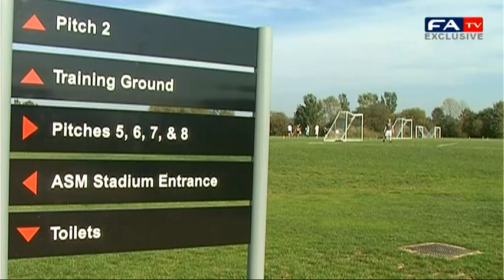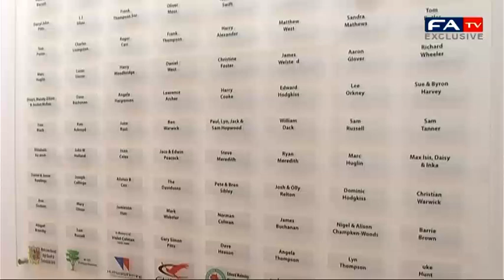Thame United - FA Cup journey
Thame United were formed in 1883 and spent their early years playing in local Oxfordshire leagues. In 1959 they stepped up to the Hellenic League, where they were league champions in 1961-62 and 1969--70 and runners-up on three other occasions.
In 1988 the decision was taken to switch to the South Midlands League. In three seasons in this league United finished runners-up twice and then claimed the league title in 1990-91, which saw them promoted to the Isthmian League Division Three. Two promotions followed in quick succession, putting the club in Division One in 1995. Although United were relegated in 1998, they bounced straight back the following season under manager Andy Sinnott, who also led them to the semi-finals of the FA Vase and to within two points of achieving promotion to the Premier Division.
In October 2003 the club reached the 4th qualifying round of the FA Cup for the first time in their history, going down 2-1 to Conference side Farnborough Town. Since then they have reached this point in the competition twice, losing 1-0 to Hornchurch and 5-0 to Forest Green. In 2004, due to non-league reorganisation, United switched to the Southern League Division One West.
In 2005 severe financial difficulties hit the club, with bailiffs seizing assets to offset unpaid VAT bills, and the landlord of their Windmill Road stadium serving them with notice of eviction. The club managed to limp to the end of the season playing at the ground of neighbours Aylesbury United and a rock-bottom finish saw them relegated back to the Hellenic League after 18 years away.
During the summer of 2006, Aylesbury were also evicted from their ground, leaving Thame homeless once again, leading to a new groundshare arrangement with AFC Wallingford. The results on the playing field continued to be poor, and they completed the 2006-07 season in a relegation position despite the improvement of results following the return of successful manager Mark West. Because of this, they were relegated to the Hellenic Football League Division 1 East for the 2007-08 season.
In October 2007 it was announced that the club plans to move to a multi-million pound venue at Church Farm in the North of Thame. They hoped to begin playing in their new stadium by the 2009/10 season, but as of October 2010 the stadium was still being built. After the stadium was completed, a game to celebrate the club's new stadium was played against Football League Two side Oxford United in January 2011. Thame lost 3-1 with the new ASM Stadium's first record attendance of 1,382